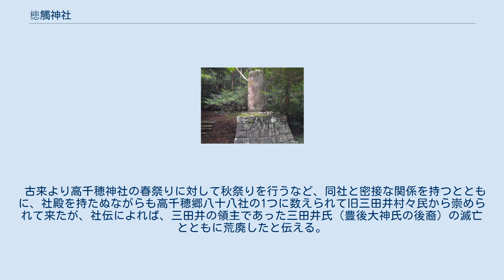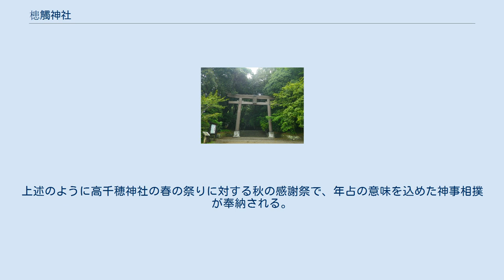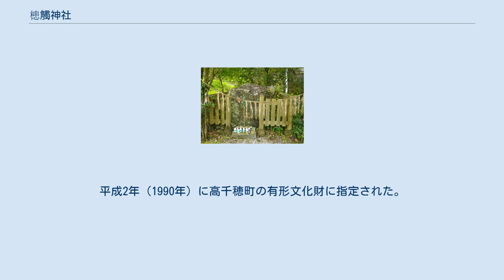槵觸神社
参道入り口の鳥居 槵觸神社（くしふるじんじゃ）は、宮崎県西臼杵郡高千穂町に鎮座する神社。
国史見在社「高智保皇神（高智保神）」の論社で、旧社格は県社。
 古くは「櫛ひ大明神」や「くしふる大明神」と称せられ、また「二上（ふたかみ）神社」、「高智保皇神社」とも呼ばれており、明治4年（1871年）に「二上神社」を正式社名としたが、同43年に「槵觸神社」に復した。
 なお、「槵」が難解な漢字であることから、平仮名で「くしふる神社」と書かれることが多い。
また、「觸」は「触」の旧字体であるため、「槵触神社」と書かれることもある。
 本来は槵觸山を神体山とするが、現在は本殿を構えて天津日子番邇々杵命（あまつひこほのににぎのみこと）を主祭神として祀っている。
なお、当神社が国史に見える「高智保神（高智保皇神）」とすれば、中世のものではあるが、『八幡宇佐宮御託宣集』巻2に、「高知尾（明神）」は神武天皇の御子である神八井耳命の別名で、「阿蘇（大明神）」の兄神であるとしたり、『平家物語』巻8緒環段に、豊後緒方氏の祖神を「日向国にあがめられ給へる高知尾の明神」として、その神体は「大蛇」であるとするなどの異伝がある。
 相殿に天児屋根命・布都恕志命・布刀玉命・建御雷命を祀っている。
 創祀の事情は不詳であるが、槵觸山の中腹に鎮座し同山を神体山とするため、長く本殿を持たなかったという。
槵觸山は日本神話の天孫降臨の行われた聖蹟と伝え、『日本書紀』神代巻下の天孫降臨段第1の一書に見える「高千穂の槵觸之峯（くじふるのたけ）」や、第2の一書の「槵日高千穂之峯（くしひのたかちほのたけ）」、『古事記』の「筑紫の日向の高千穂之久士布流多気（くじふるたけ）」、『日向国風土記』逸文（『釈日本紀』所引）の「高千穂の二上の峯」に比定され、古来霧島山とともに天孫降臨の有力な比定地とされ、霧島神社と並び称された。
また、当神社が国史に見える「高智保神（高智保皇神）」であるとすれば神階の授与が行われたことになるが、『延喜式神名帳』への記載は見ないままとなったことになる。
 古来より高千穂神社の春祭りに対して秋祭りを行うなど、同社と密接な関係を持つとともに、社殿を持たぬながらも高千穂郷八十八社の1つに数えられて旧三田井村々民から崇められて来たが、社伝によれば、三田井の領主であった三田井氏（豊後大神氏の後裔）の滅亡とともに荒廃したと伝える。
元禄7年（1694年）に社殿建立を熱望した高千穂神社宮司が延岡藩主三浦明敬の援助を仰ぎ、高千穂18郷の郷民の協力の下、初めて社殿が建立された。
また、藩主内藤氏も祭礼に代参を派遣して神事料を奉納するなどしている。
 国史見在社に比定されたため、明治4年に県社に列せられ、戦後は神社本庁に属している。
 国史見在社であれば、承和10年（843年）9月甲辰（19日）に都濃皇神とともに無位から従五位下を授けられ（『続日本紀』）、天安2年（858年）10月22日に同じく都農神とともに従五位上から従四位上に昇った（『日本三代実録』）。
 例祭は10月16日。
上述のように高千穂神社の春の祭りに対する秋の感謝祭で、年占の意味を込めた神事相撲が奉納される。
かつては九州一円から力士が集まり、高千穂方と来訪方に別れて技を競ったという。
 本殿は三間社流造銅板葺で、棟に千木・鰹木を置く。
平成2年（1990年）に高千穂町の有形文化財に指定された。
 括弧内は種別と指定年月日